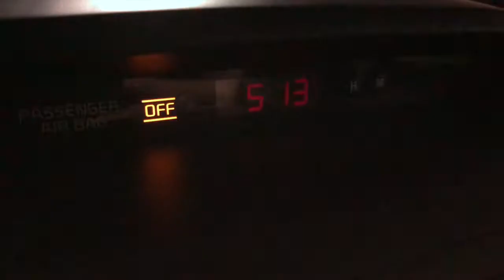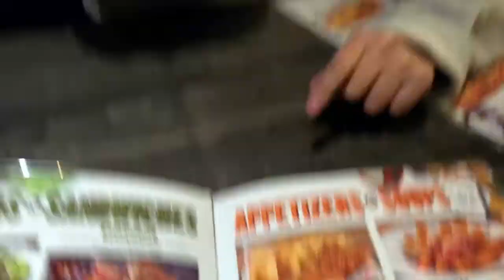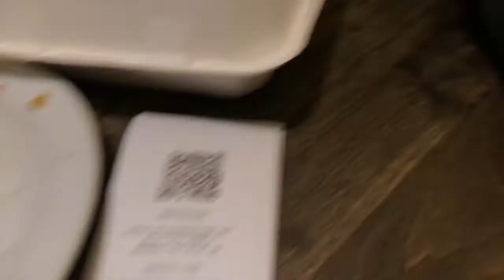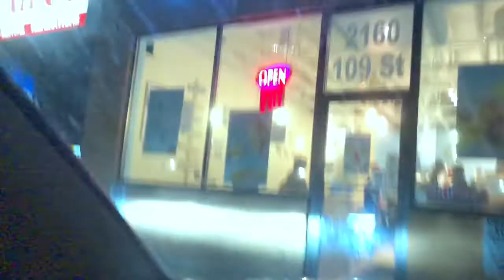boring vlog | VLOGMAS DAY 1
Sorry my life isn't that entertaining lol
You guys are getting real life content :)

The contents/intro was created and edited by Brogan Algar.